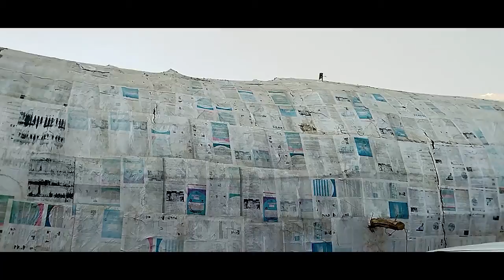ਲੁਧਿਆਣਾ ਵਿਖੇ ਦਰੇਸੀ ਗਰਾਊਂਡ ਚ ਪਹਿਲੀ ਵਾਰੀ ਬਣਿਆ 100 ਫੁੱਟ ਦਾ ਰਾਵਣ